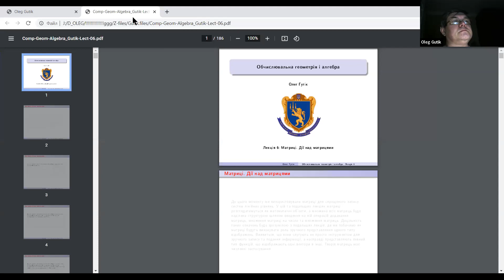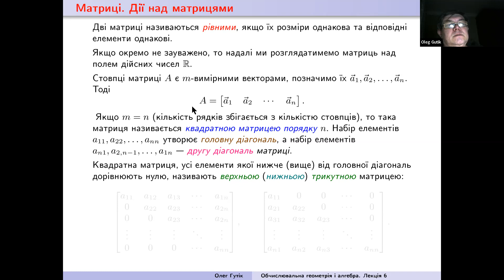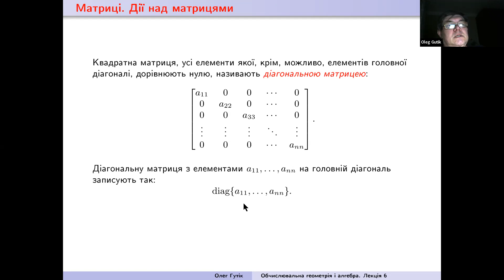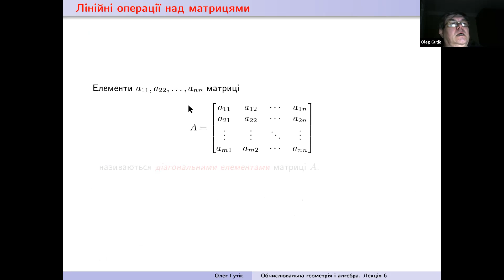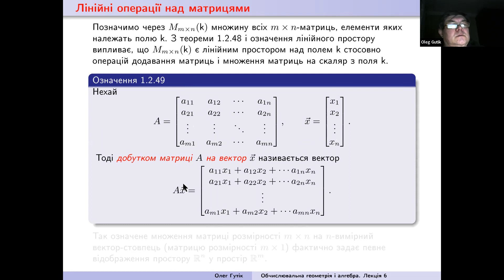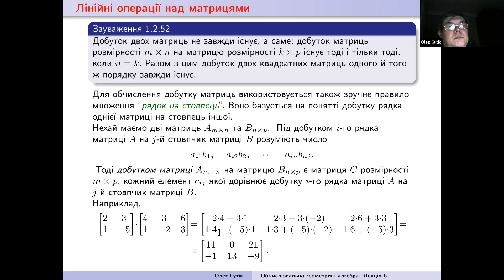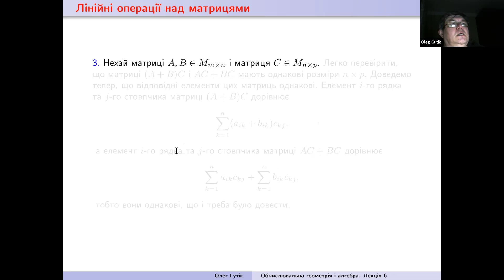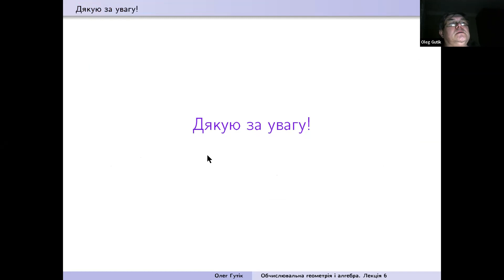Обчислювальна геометрія і алгебра. Лекція 6